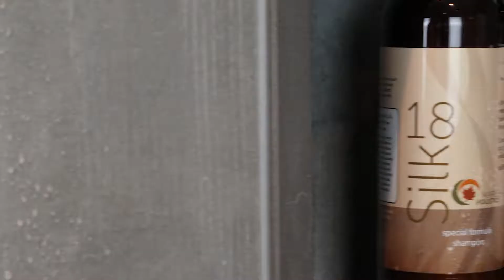NEW From Maple Holistics: 16-oz Silk18 Shampoo and Conditioner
Experience Maple Holistics Silk18 Shampoo and Conditioner!